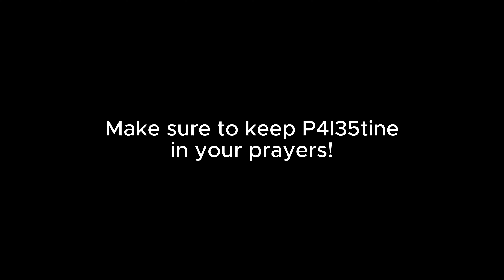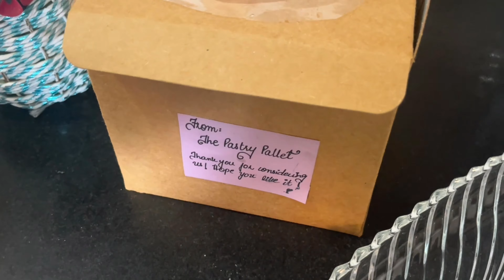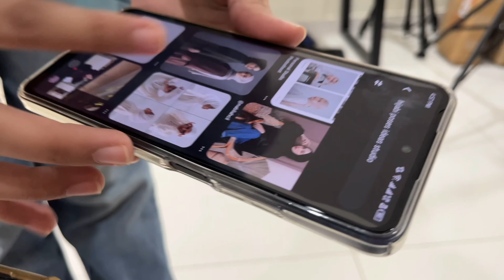Two Photoshoots in Oneday!| Hijabi Crew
So in this vlog we celebrated hitting 10K Followers on Instagram and also we had our first ever professional photoshoot! Watch the whole vlog to see how it all went! ;)

PEACE!!